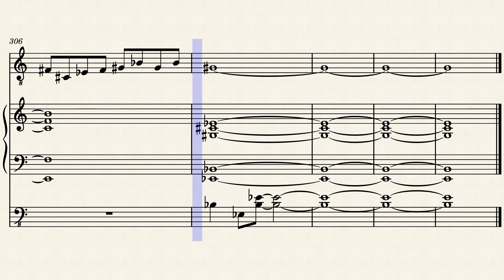John Coltrane "A Love Supreme Resolution" transcription accompanied by McCoy Tyner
Created with MuseScore 3.5